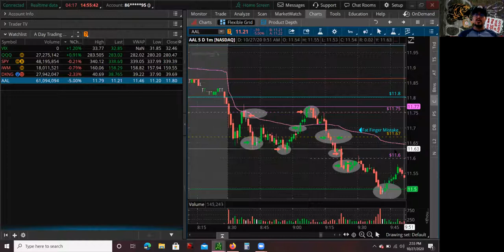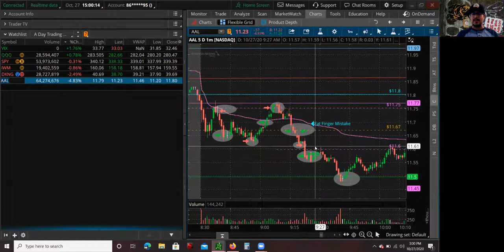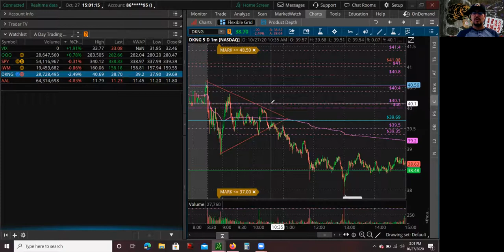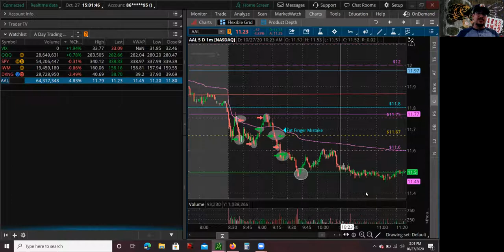Day Trading American Airlines Stock Short No Stimulus Package for Airlines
Hey whats up guys, today I am going to go over a day trade that I made on American Airlines Stock. There is no Stimulus Package happening for that is going to help the Airlines, so this caused a huge selloff in the industry.  I'm going to go over American Airlines Stock I did day trade it on the short side for a second day continuation play, also known as low hanging fruit. Now I do own American Airlines in a long-term portfolio and it's been going over a very tight range and I was looking for a breakout off that range if there was a stimulus package approved before the elections, but there's not. So it started to sell off yesterday, so yesterday American Airlines Stock was down six percent. S today I was like you know what this could continue to sell off on a second day continuation. So I'm gonna go over that that trade and kind of explain to you where I traded and why. I could have done a lot better in that trade, but I got impatient and I also got hungry and I also went to my local Mexican bakery and got myself one of these right here, this is a conchita, which translates in English as seashell. Because it kind of looks like a seashell you see that, I highly recommended guys if there's a local Mexican bakery get one of these if you get a chance ever make sure you get one that's freshly baked in the morning that's warm. Not all conchitas are made the same so make sure you go to a highly rated Mexican bakery, all right guys so let's get started. I hope you guys learn something from this video.